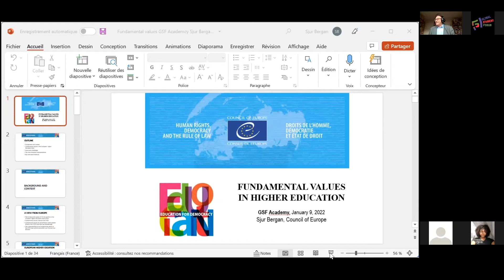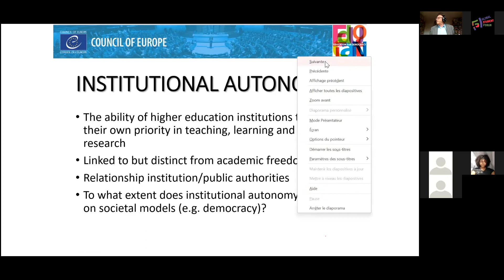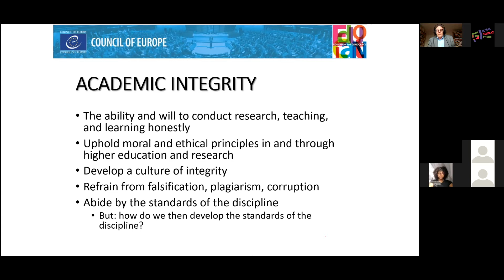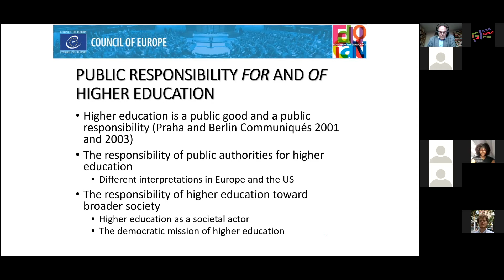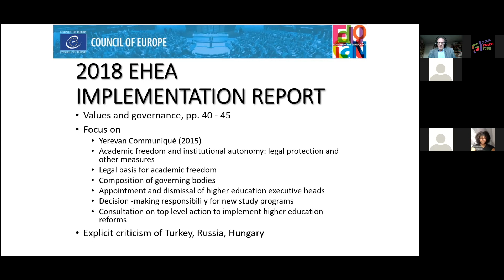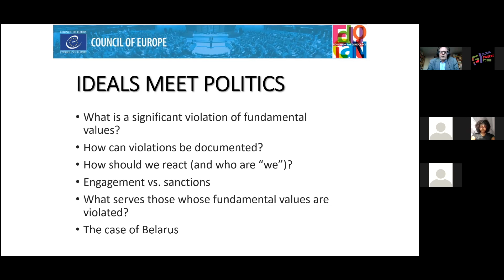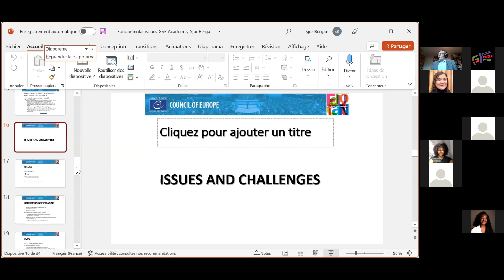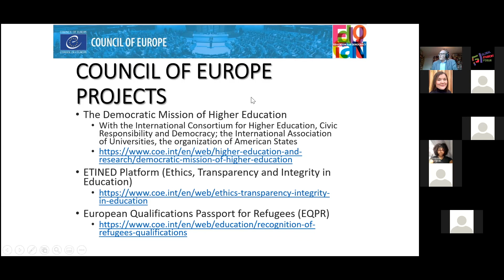Dr. Sjur Bergan on the Fundamental values of Higher Education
Sunday 9th of January Dr. Sjur Bergan, the Head of Education at the Council of Europe, was the lecturer for today's GSF Academy session: "The Fundamental Values of Higher Education".

The session examines the fundamental values of higher education as defined in the European Higher Education Area: academic freedom and integrity, institutional autonomy, participation of students and staff in higher education governance, and public responsibility for and of higher education.